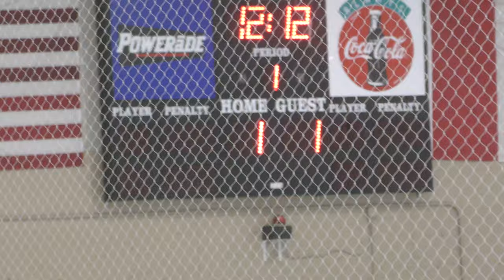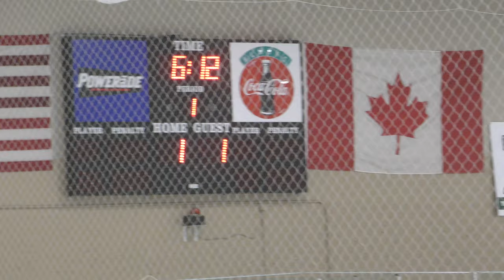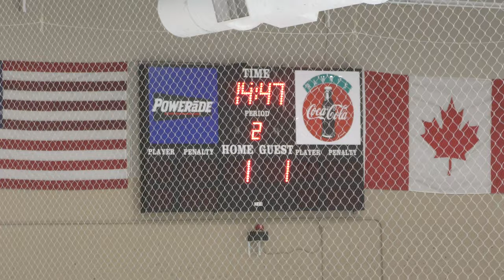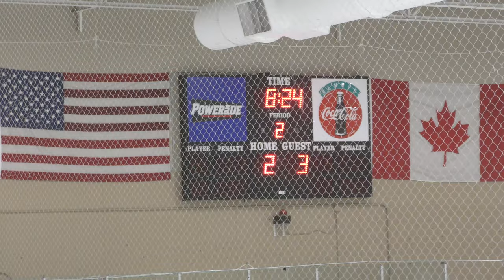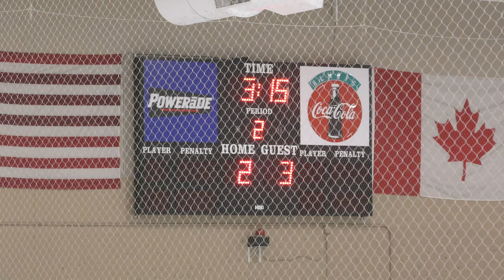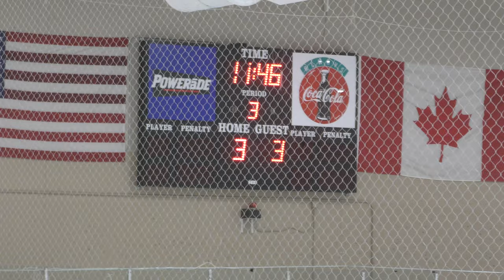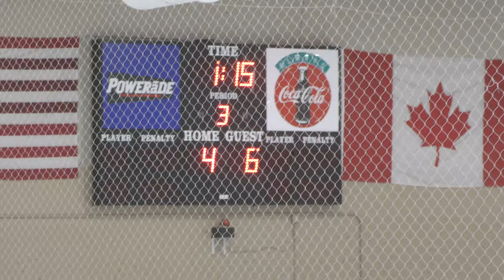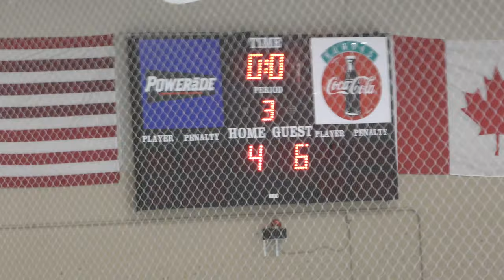USA Eagles vs Troy. Sting - 03/16/21: Gane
USA Eagles vs Troy. Sting - 03/16/21
Final Score: USA - 6, Troy - 4
Troy Sports Center - Troy MI